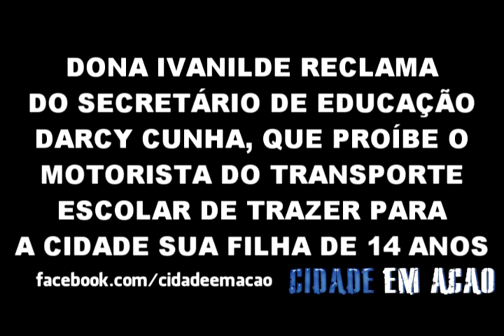PERSEGUIÇÃO NA EDUCAÇÃO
MORADORA DO INTERIOR DO MUNICÍPIO DE CAROLINA DENUNCIA PERSEGUIÇÃO POLÍTICA QUE ESTÁ IMPEDINDO SUA FILHA DE ESTUDAR...